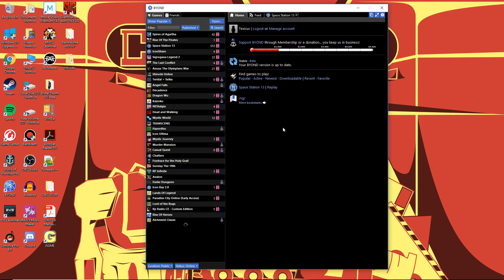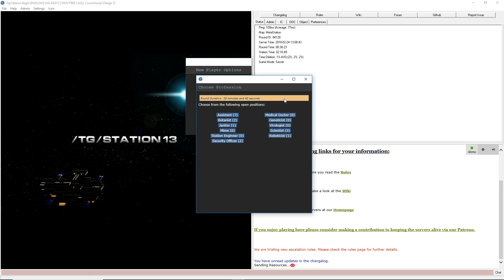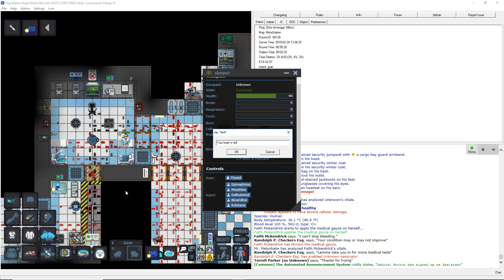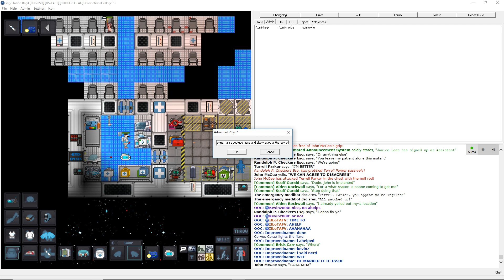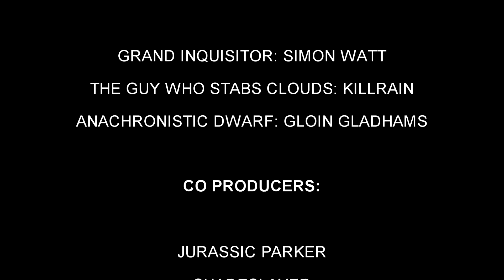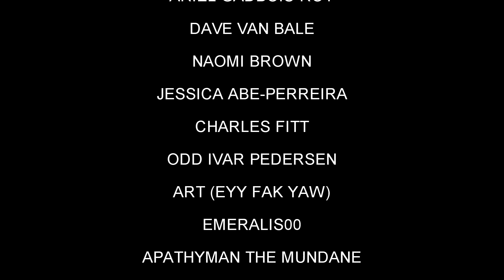Space Station 13: very bad revs